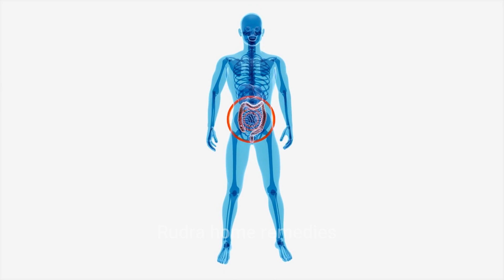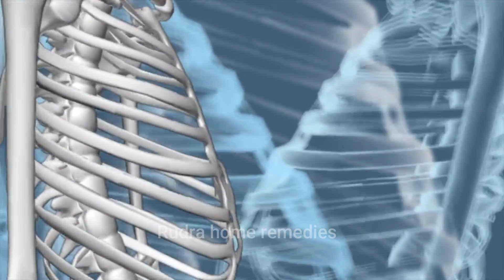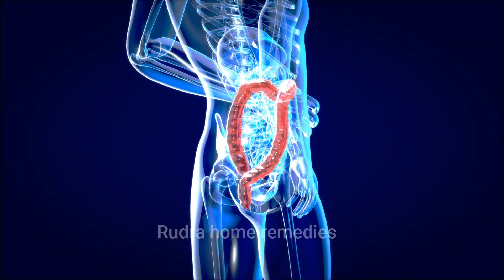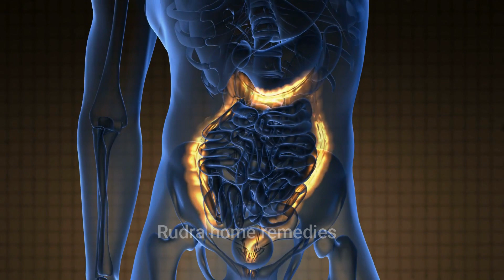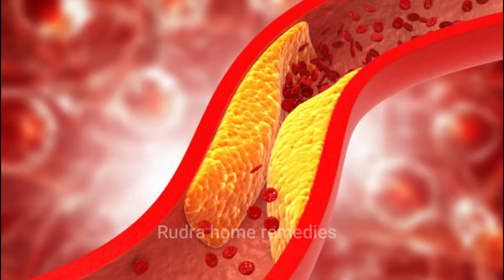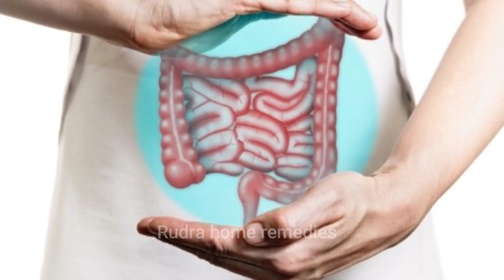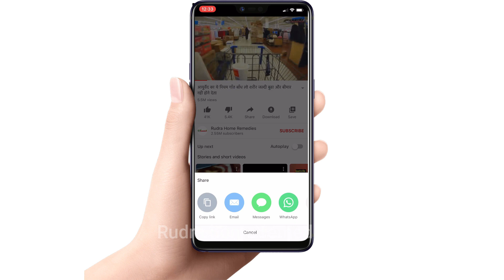पेट साफ़ करने और कब्ज को जड़ से ख़त्म करने का अचूक इलाज Quick Relieve from Constipation